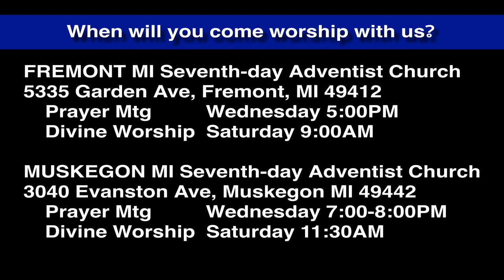Luke 3:10-14 Practical and Simple Application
People approach John for ethical guidance, and the simplicity of his guidance surprises them.